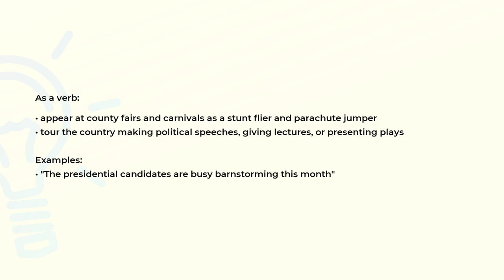What is the meaning of the word BARNSTORM?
Definition, examples of use and spelling of the word BARNSTORM.

(00:00) Intro
(00:07) As a verb
(00:30) Spelling

As a verb (00:07):
• appear at county fairs and carnivals as a stunt flier and parachute jumper
• tour the country making political speeches, giving lectures, or presenting plays

Examples:
• "The presidential candidates are busy barnstorming this month"